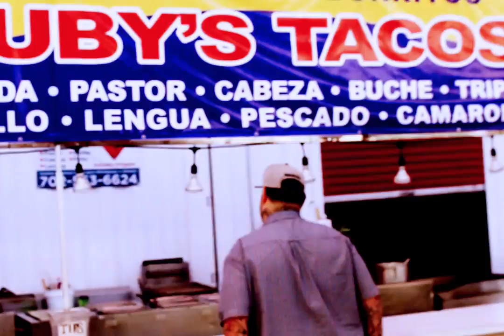LIFE IN THE VARRIO EPISODE 1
JUST ANOTHER NIGHT IN THE HOOD CAUGHT ON CAMERA !!